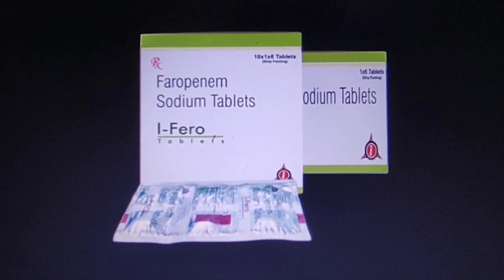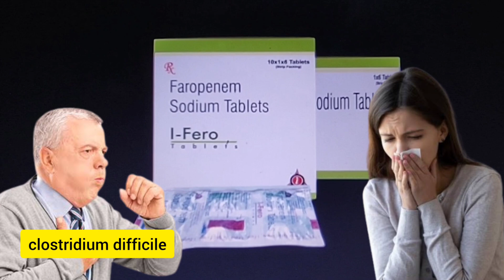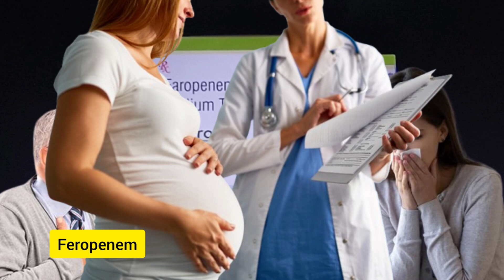Faropenem sodium tablets 300 mg - i fero tablet Review & Uses in hindi - Side Effects, Dose, Warning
This video is about that is the Faropenem sodium tablets 300 mg - i fero tablet Review & Uses in hindi - Side Effects, Dose, Warnings @studyonline1.11
faropenem sodium tablets 300 mg uses in urdu in detail,
faropenem sodium tablets 300 mg review,
faropenem sodium tablets 300 mg,
faropenem sodium tablets 300 mg uses in hindi,
use of faropenem sodium tablets,
i fero tablet, i fero tablet uses in hindi,
i fero tablet uses in urdu,
i fero tablet kis kaam aati hai,
i fero tablet uses, faropenem sodium tablets I Fero 300,